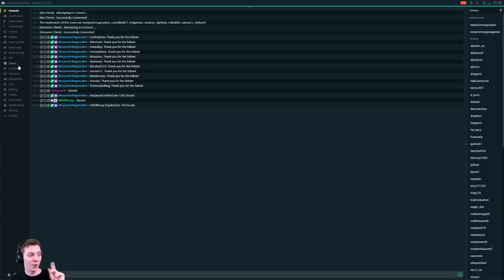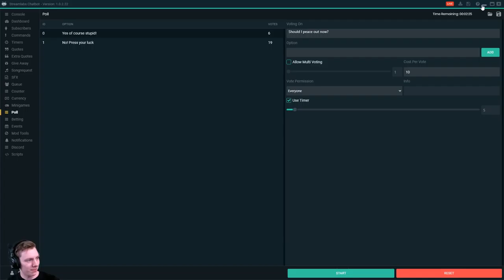Europa Universalis 4 | Cradle of Civilization | Karaman | Part 55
Lets Play Europa Universalis 4 with the new Cradle of Civilization DLC! In this series I will be playing as Karaman, and going for the "A Hero's Welcome" achievement. Which is, as Karaman, form the Sultanate of Rum. This will involve killing the Ottomans, and crawling into their corpse.

The fertile valleys and trade routes of the Middle East have attracted ambitious conquerors since the beginning of recorded history. Now, Europa Universalis IV adds greater depth and more varied possibilities to this crossroads of empires in the new expansion Cradle of Civilization. With new decisions and opportunities tied to the historical development of the region in the early modern era, Cradle of Civilization further enhances the award-winning grand strategy of Europa Universalis IV.

New Features Include:
•New Governments
•Trade Policies
•Islamic Schools
•Army Professionalism
•Exploit Development
•Changes to National Ideas, Missionaries, Janissaries, and many other mechanics

Europa Universalis 4 | Cradle of Civilization | Karaman